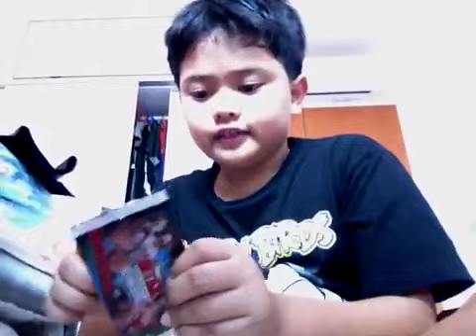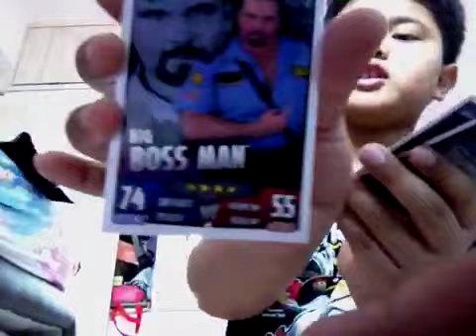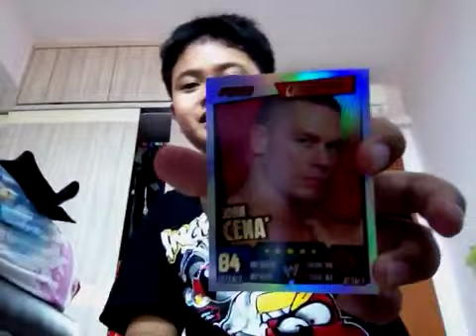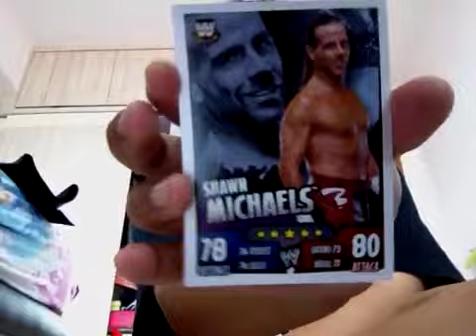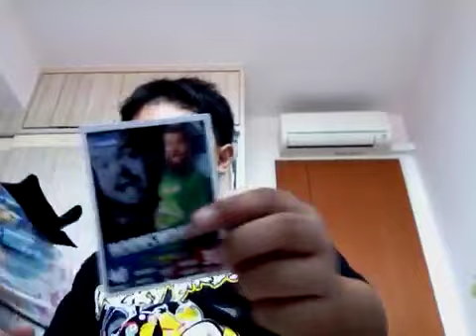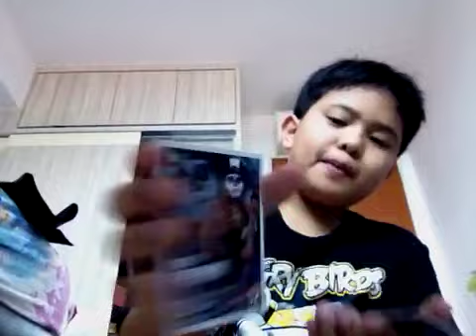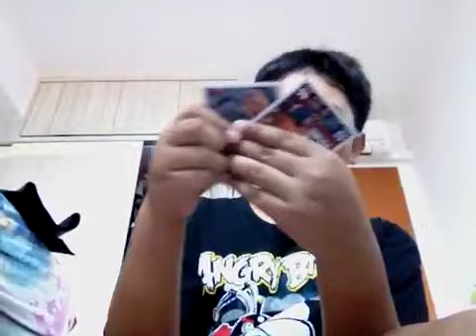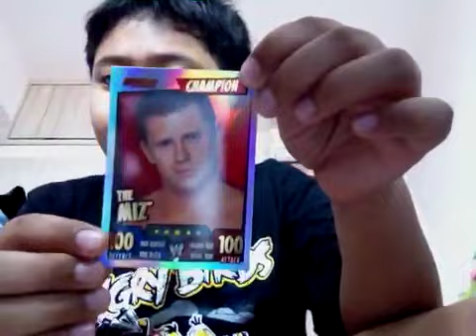wwe slam attax rumble opening part 4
Sorry the video is too long so i need to delete half of it